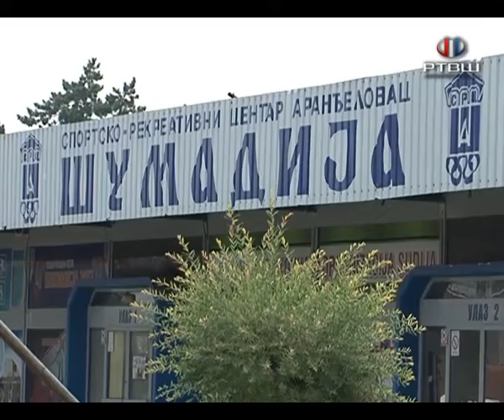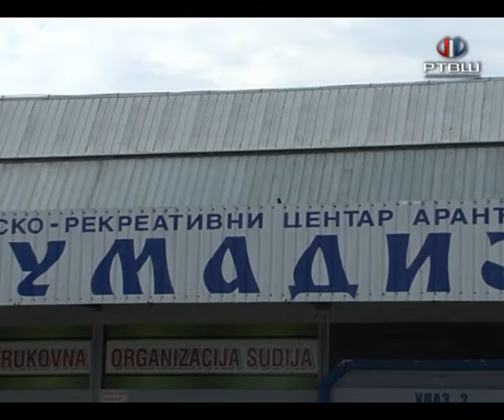RTV Šumadija - SRC i NSZ javni radovi